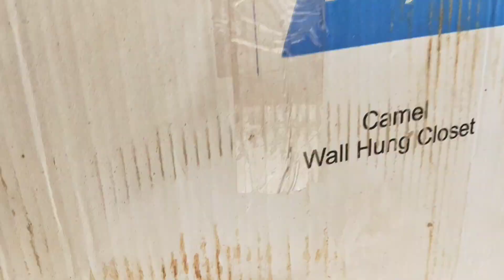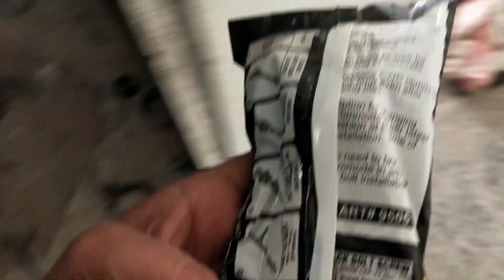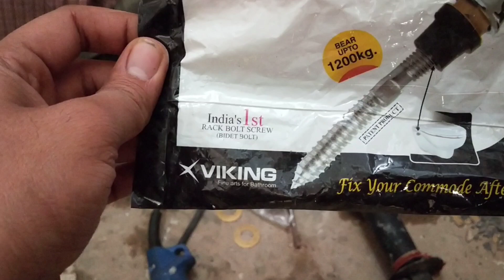Wall Hung Toilet seat Unboxing and Full Installation Process | parryware wall mounted commode(Hindi)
➡️Hindware Modena One Piece Wall Mounted

Parryware wall hung seat installation easy Process in hindi
wall hung seat is a modern style
wall hung seat installation is same for all brand like Jaquar, cera, hindware, etc. but only in starting range of wall hang seats if you go higher range of wall hung seats it will change the installation process so you can see that video also.